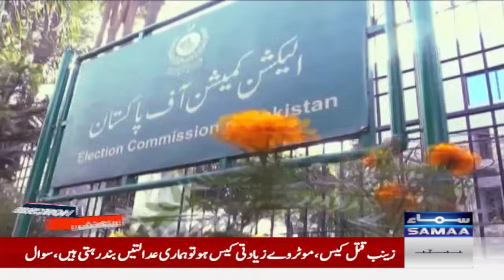Election 2024 | Good News for PTI | Final Decision Reverse | Samaa TV